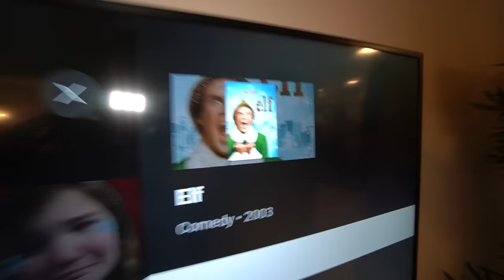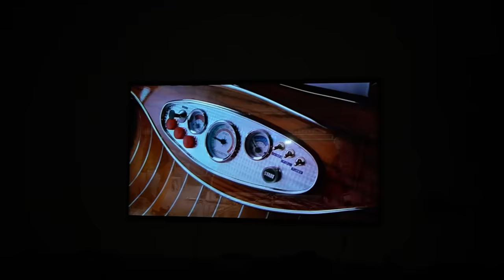DO NOT WATCH THE ELF MOVIE AT 3 AM!! *HE CAME OVER*